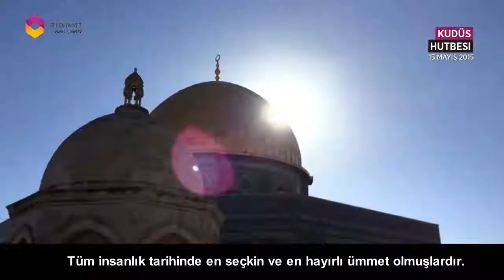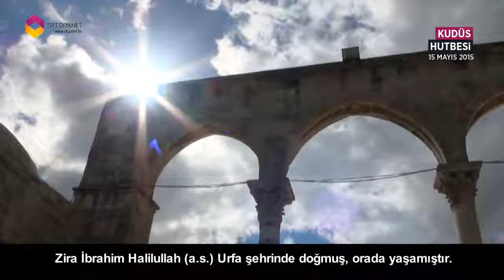Mehmet Görmez'in Tarihi Kudüs Hutbesi